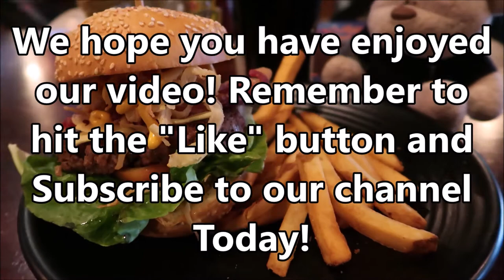Bee Cheng Hiang Grillery Review | 2bearbear.com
Check out this review of Bee Cheng Hiang Grillery! This time, we ordered the famed mozzarella katsu, sambal egg mayo slider, gourmet aglio olio and capsicum gourmet pizza!

For the complete review, visit

Today!